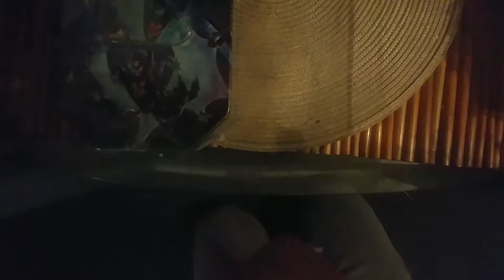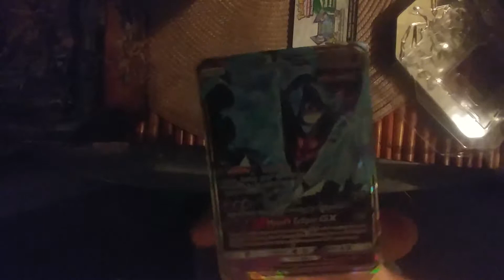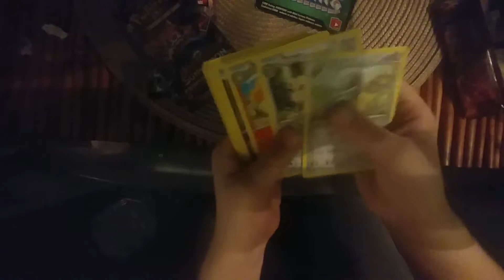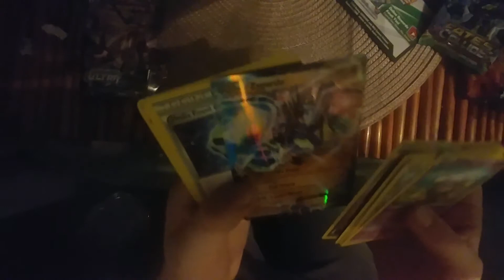Part 1 pokemon opening